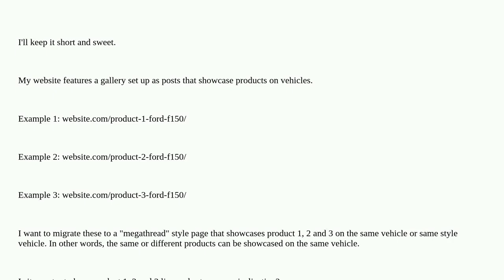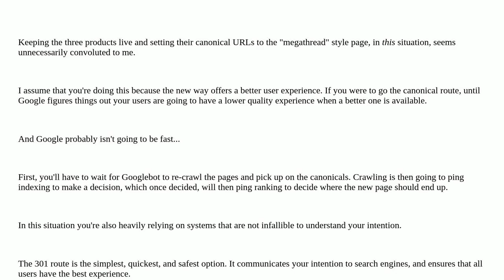301 Redirects & SEO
301 Redirects & SEO

A special thanks goes out to the community

  wordpress seo 301-redirect technical-seo canonical-url